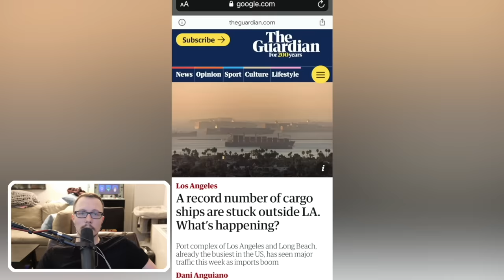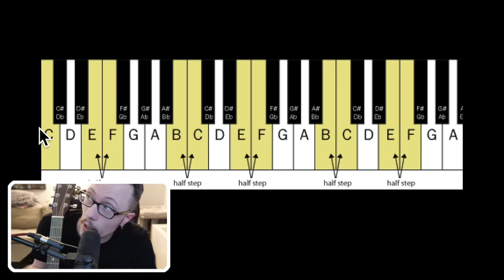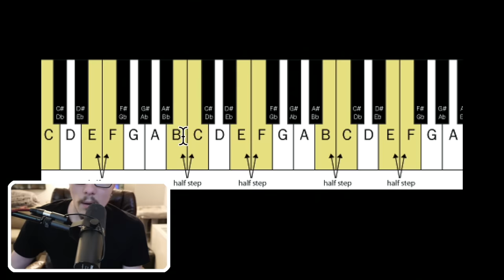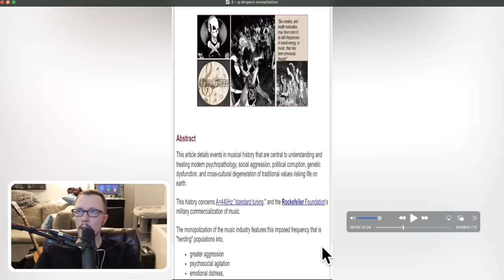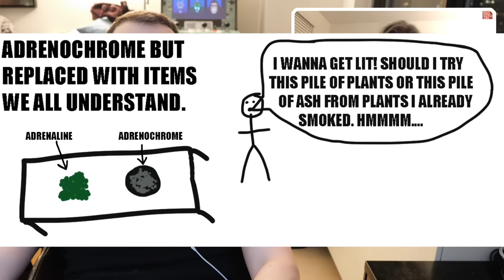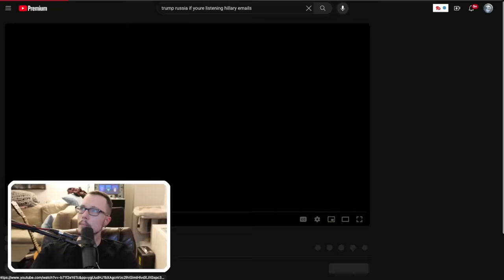Big Nick And Liz Crokin- Who Wins Least Reality Based Career?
Big Nick is a social media influencer and... singer/rapper? He recently joined together with his Q friends to sing a song about their favorite conspiracy. As anti-trans legislation is passed every day, they think it's the cis het white christians who are really being oppressed. Liz Crokin also joined in on the song. We're going to check out some of their other work and see just how real their claims are.

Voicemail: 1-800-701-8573